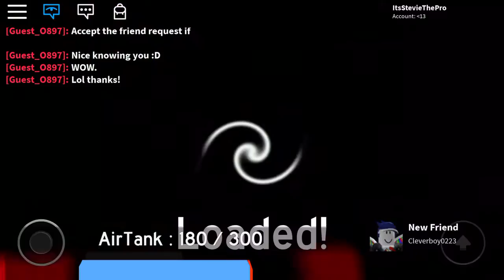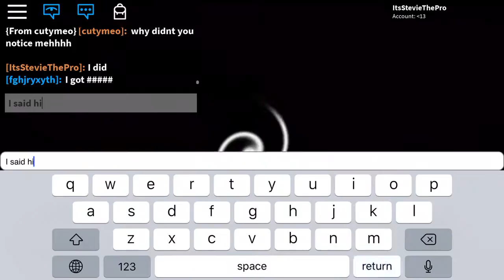somebody wanted to be on yt so here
robloxpromocodesdan made it to yt